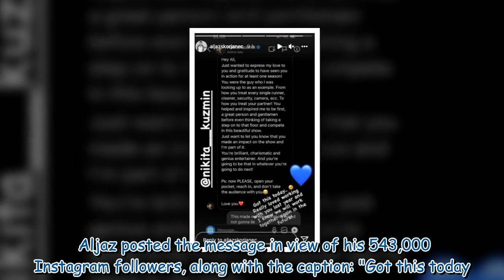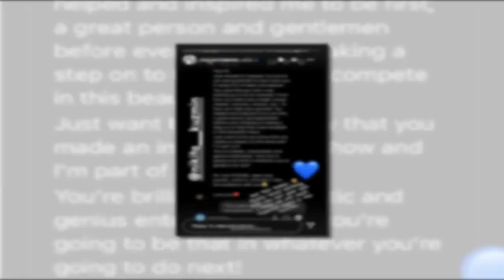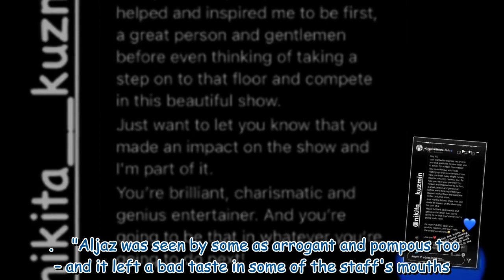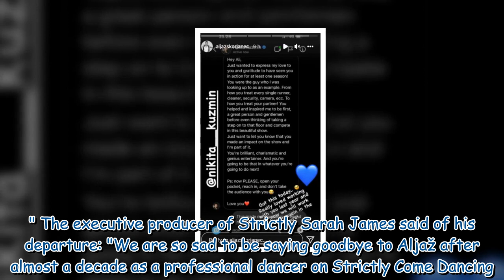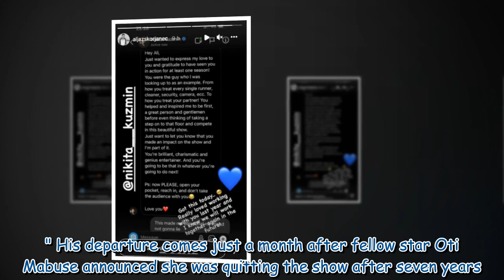Aljaz Skorjanec 'emotional' as Nikita praises conduct at Strictly amid 'lashing out' claim